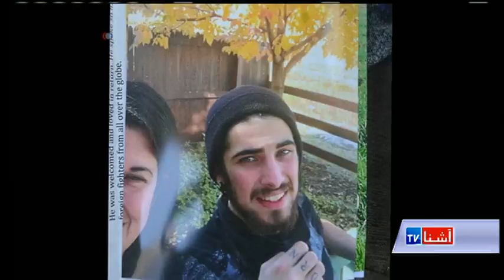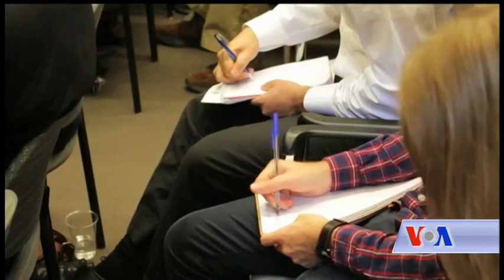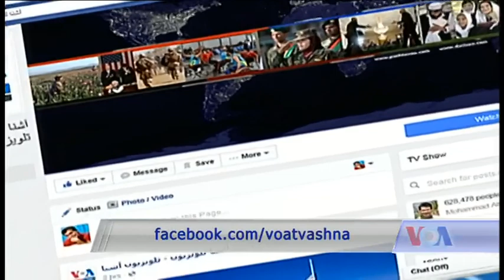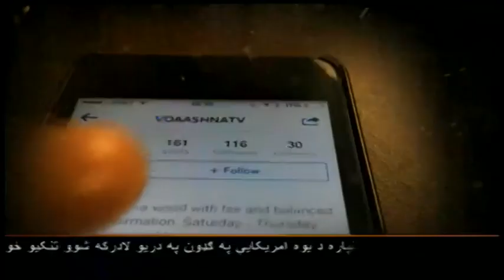Dari Ashna TV Show (September 17, 2016)